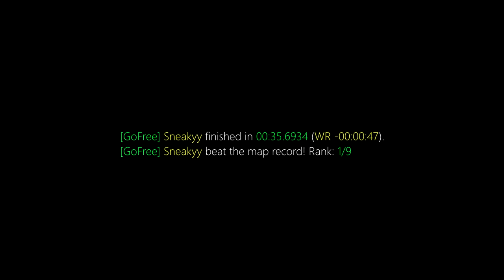surf_valpect WR. Surfed by Sneakyy [CS:GO]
[GoFree] Sneakyy finished in 00:35.6934 (WR -00:00:47).
[GoFree] Sneakyy beat the map record! Rank: 1/9

Previous WR: Benowy

(102t)